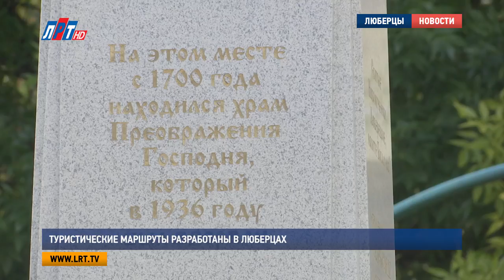Туристические маршруты разработаны в Люберцах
Власти Подмосковья взяли курс на популяризацию туристических маршрутов в городах столичного региона. Люберцы - один из тех муниципалитетов, который богат не только интересными достопримечательностями, но и знаковыми местами, которые в свое время посещали великие государственные деятели. Наш корреспондент Луиза Егиазарян прогулялась по центру города с сотрудниками краеведческого музея и узнала много удивительных фактов об истории округа.

Первая точка люберецкого туристического маршрута – это, конечно, Краеведческий музей. Именно здесь представлены экспонаты, с помощью которых можно окунуться в атмосферу древнейших времен, и шаг за шагом, поэтапно приблизиться к истории уже современных Люберец . Экспозиции крестьянского, купеческого,  дворянского быта помогают понять, как в различные времена жили люди на люберецкой земле. Посетив краеведческий музей, можно не только узнать историю родного края, но и увидеть ее, и даже прикоснуться к ней.

Ольга Засыпкина, заведующая отделом развития Люберецкого краеведческого музея:
"Мы показываем и рассказываем, насколько богата наша земля, богата на тех людей, которые сюда приезжали, действительно, великие люди посещали нашу землю и бывали ни один раз. Это Екатерина Великая, Петр Первый, Александр Меншиков. Этот список, он, действительно, большой".

Сотрудники музея не только рассказывают, кто в свое время посещал Люберцы, но и показывают те самые места, по которым когда-то шагали великие люди. Не многим современным жителям города известно, что на месте стадиона «Торпедо» в 1632 году была построена первая церковь, и именно с ее появлением Люберцы приобрели новый статус, здесь по-настоящему закипела жизнь: крестьяне стали активно заселять земли, а великие государственные деятели строить дворцы и парки.

Наталья Степанова, главный хранитель Люберецкого краеведческого музея:
"Вот эта дорога проходила в Москву, и называлась она раньше Рязанская дорога, и вот эта церковь располагалась вот так, она была вдоль дороги, а вот эта вся земля, где стадион, здесь было кладбище, а там уже дальше были огороды. И чуть дальше в глубине в будущем будет стоять дворец Меншикова".

Кстати, фрагмент от той самой церкви, а точнее от ее ограды, сохранился до наших времен. Этот уникальный экспонат можно увидеть в краеведческом музее. Когда в 1935 году церковь взорвали, решетку передали школе No1, которая находилась неподалеку. Во время прохождения туристического маршрута, сотрудники музея показали то самое место, где находилось это учебное заведение, оно находится в 50-ти метрах от стадиона «Торпедо». Сегодня от этого здания сохранилась лишь маленькая часть, кирпичи с символикой строительной фирмы разбросаны по земле.

"Фирма «Куприянов и Компания» , эта фирма за Зенино была у нас расположена. Изначально хотели привозить кирпичи по Оке, на лошадей грузить, перевозить до железной дороги, а потом сюда. Но оказалось, что можно было найти и подешевле, вот нашли эту фирму. И вот построили 3 здания вот этой школы".

Не многие знают об уникальности этого здания, а точнее, его фундамента. Это основание дворца самого Петра III, в котором он собирался жить со своей супругой Екатериной II. Но из-за смерти императрицы, строительство дворца приостановили, хотя оно было практически завершено.

"Он становится ненужным этот дворец, его разобрали, отвезли в Москву, построили воспитательный дом. А фундамент не трогали, его присыпали . и вот на этом фундаменте, уже в 19 веке стали строить эту школу".

Школа No1 функционировала до наших времен, пока в 90-х годах во время дискотеки здесь не случился пожар. Сейчас это запущенное место. Исторический объект, в котором ценен каждый кирпичик, стал бы потрясающим музеем, считают Наталья Степанова и Ольга Засыпкина. И таких по-настоящему знаковых мест в городском округе огромное количество, и тот небольшой маршрут, который мы совместно проделали –лишь маленькая частица богатой люберецкой  истории.